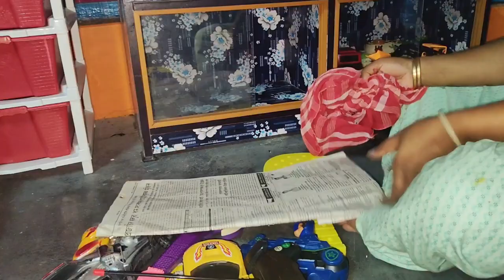🌺বন্ধুৰা এগোলো জিনিস দেখে ছোট বেলাৰ কথা মনে পৰে ফেলো🫕🧉😌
# বন্ধুৰা এগোলো জিনিস দেখে ছোট বেলাৰ কথা মোনে পৰে গেলো